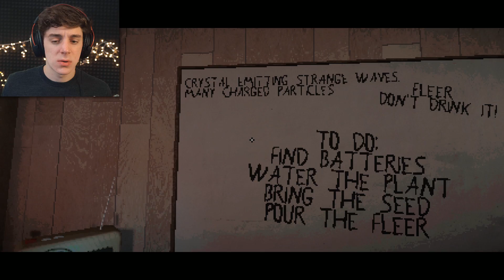Do You Remember... | Umfend